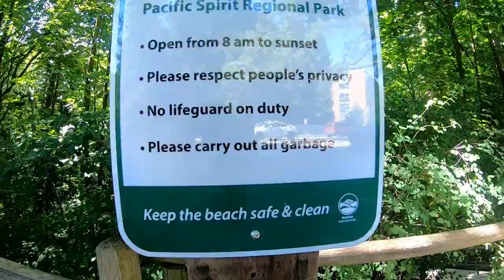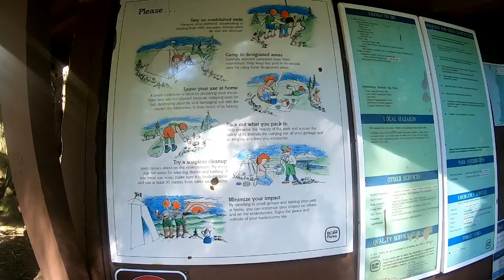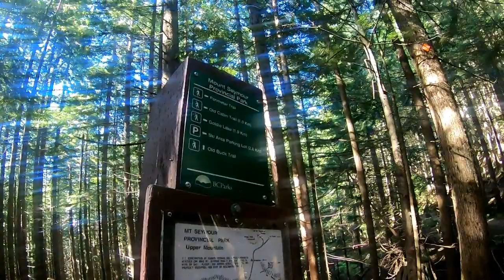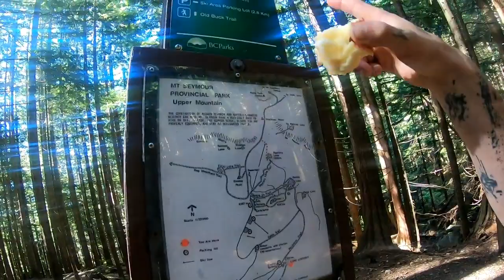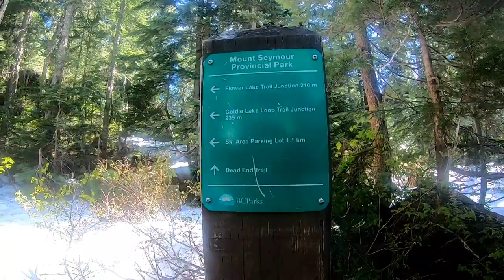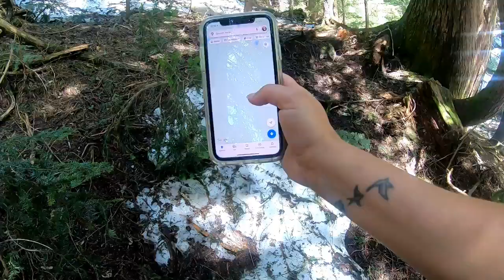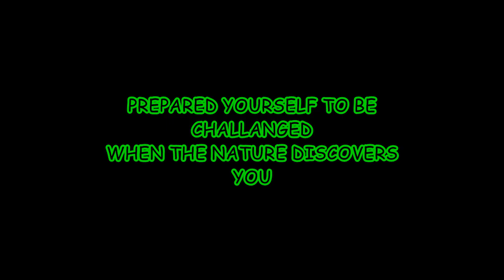Wreck Beach (OPTIONAL CLOTHING)| WE GET LOST IN THE SNOW| VanLife With 2 Frogs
Location: Wreck Beach
                  Mount Seymour

Filmed with GoPro7 BLACK

Editing: 2 Frogs'N a Van
Quote: Mrs frog